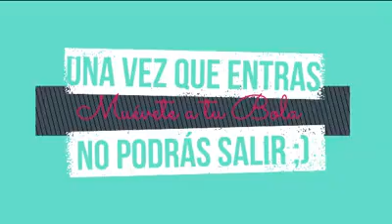El euro es un club VIP en el que sabes cuándo entras, pero no cuándo sales.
🎙📊🧮 MEMORANZAS CON JUAN TORRES 🧮📊🎙 El prestigioso economista @juantorreslopez nos desvela algo que casi todo el mundo desconoce. Es más fácil entrar en el euro que salir 😮🇪🇺 (igual que en MATB 🤭) Además presenciamos el fichaje del verano ¿Mbappé? MEJOR, el SR LOBO! 😝😉